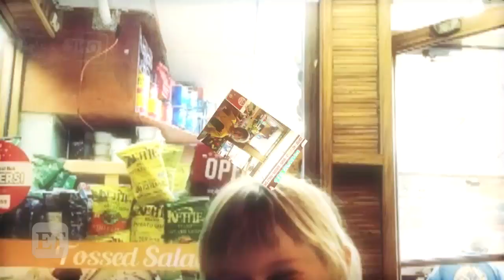Pink Talks Motherhood and Overcoming Mom Guilt: 'I Put Way Too Much Pressure on Myself' (Exclusive)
ET sat down with the mother of two, Pink,  to talk about balancing family life and a successful music career. Her new album, 'Beautiful Trauma,' is set to drop on Oct. 13.